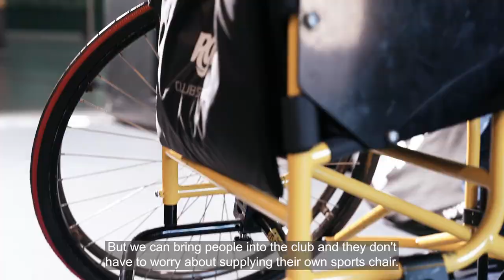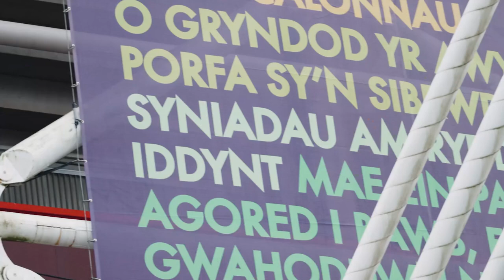Stephen Jones - Sport Game Changer - National Lottery 30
Stephen is the Head Coach and chairman at North Wales Crusaders Wheelchair Rugby League & Disability Sports Clubs. Having started first as a player himself, he is the former coach of the Welsh national team.

The club’s inception in April 2013 was borne out of a desire to make the rugby league accessible to everyone in North Wales and the surrounding areas.

Having grown from strength to strength, the club has produced 16 international players under Steve’s stewardship and continued to grow during the pandemic, as well as providing a vital social outlet.